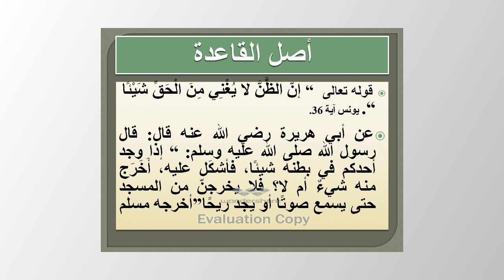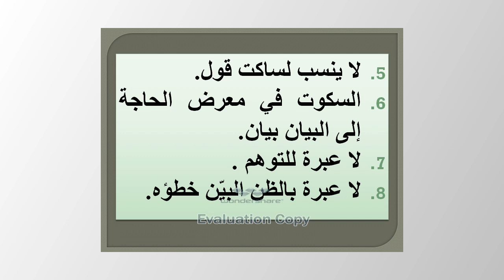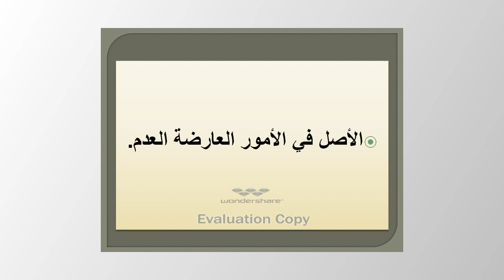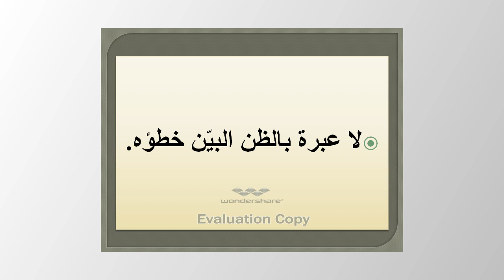د جزول صالح القواعد الفقهية وتطبيقاتها العملية اليقين لا يزول بالشك